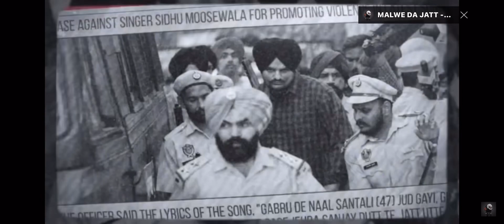6 April 2023